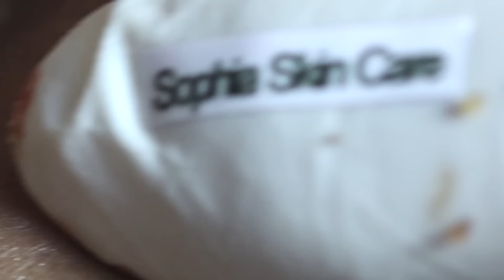Satisfy Relaxation Every Day with Sophia Skin Care 2 #126